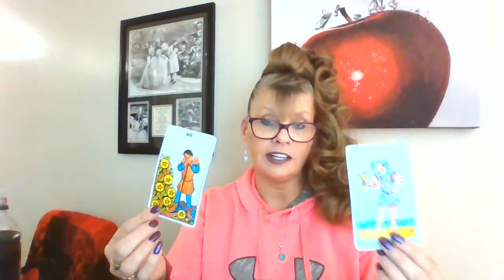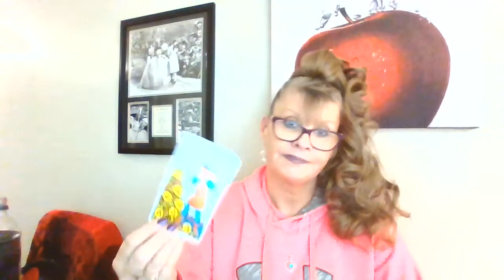SCORPIO♏ LOVE 💘TAROT DECEMBER INTUITIVE READING "JUST BREATHE"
SCORPIO TAROT LOVE READINGS NOVEMBER

***If you would like to send me something my address is:

22 Parsonage Street
Suite #309